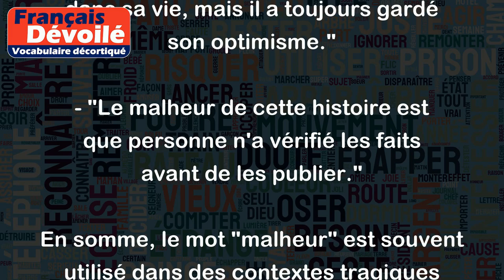Malheur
Le mot "malheur" est utilisé pour exprimer un état de malchance ou de tristesse. Il peut être utilisé pour décrire une situation difficile ou douloureuse. Voici quelques exemples d'utilisation de ce mot :
- "Nous avons été frappés par le malheur lorsque notre maison a été détruite dans un incendie."
- "C'est un grand malheur pour moi de perdre mon travail juste avant les fêtes de Noël."
- "J'ai appris avec malheur la terrible nouvelle que mon ami était gravement malade."
- "Le malheur de cette famille a commencé quand le père a perdu son emploi."
- "Il a rencontré beaucoup de malheurs dans sa vie, mais il a toujours gardé son optimisme."
- "Le malheur de cette histoire est que personne n'a vérifié les faits avant de les publier."
En somme, le mot "malheur" est souvent utilisé dans des contextes tragiques ou difficiles, pour exprimer des émotions de tristesse, de peine ou de regret.